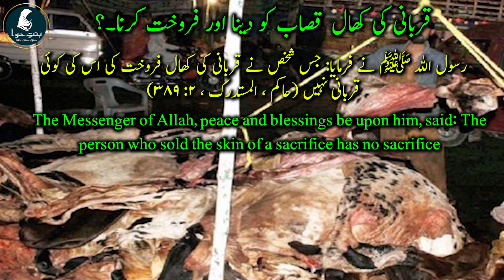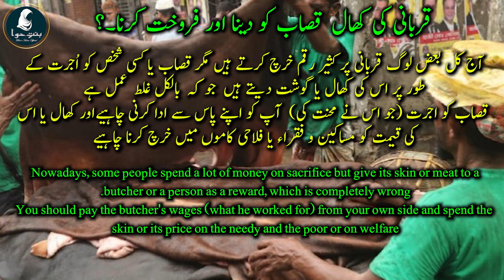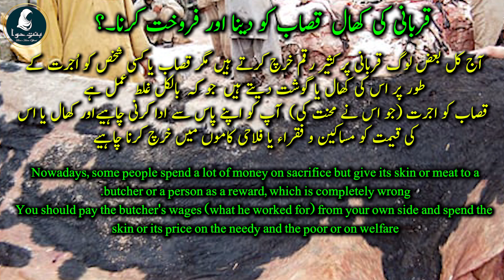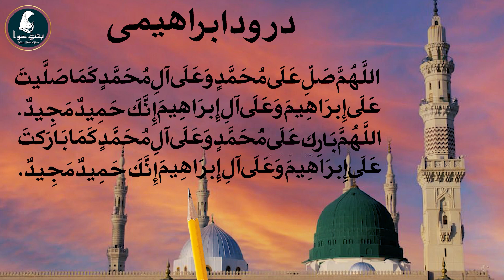Conditions for buying Qurbani in Islam | qurbani ke masail | eid ul adha 2023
In islam there are some conditions we need to fullfill when we are buying any animal for qurbani, there are lot of qurbani ke masail that we should address before eid ul adha 2023

In Islam, the conditions for buying Qurbani (animal sacrifice) during the festival of Eid al-Adha are as follows:

Being a Muslim: The person buying the Qurbani must be a Muslim, as Qurbani is an Islamic ritual.

Reaching the age of maturity: The individual should have reached the age of maturity (puberty) as defined by Islamic law. Generally, this is considered to be the age of 12 or the onset of puberty.

Possessing the financial means: The person should have the financial means to buy and offer the Qurbani. It is recommended that the individual be in a position of relative affluence, where they can comfortably afford the sacrifice without causing undue financial hardship for themselves or their dependents.

Owning the animal: The person purchasing the Qurbani must have ownership or possession of the animal they intend to sacrifice.

Meeting the time requirements: Qurbani should be performed during the specified days of Eid al-Adha, which fall on the 10th, 11th, and 12th of the Islamic month of Dhul Hijjah. It is important to perform the sacrifice within these designated days.

Adhering to the guidelines: The person buying the Qurbani should adhere to the specific guidelines and conditions set forth by Islamic teachings. These guidelines include selecting a healthy animal of the appropriate age and fulfilling the requirements for distributing the meat, such as dividing it into three parts: one for the person offering the sacrifice, one for friends and family, and one for the less fortunate.